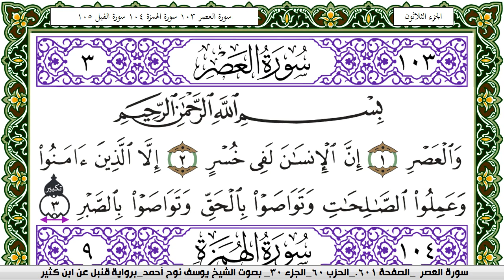سورة العصر مكتوبة يوسف نوح احمد برواية قنبل عن ابن كثير